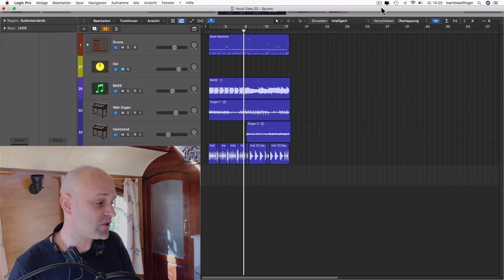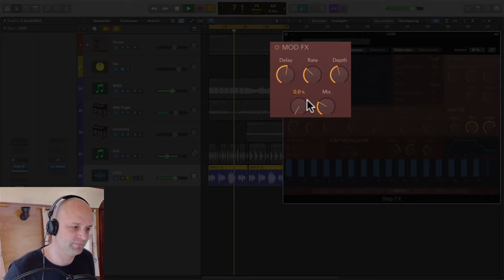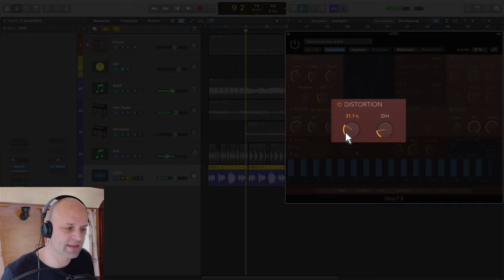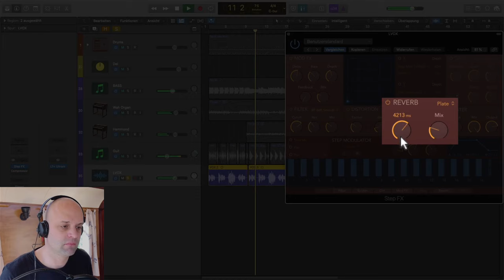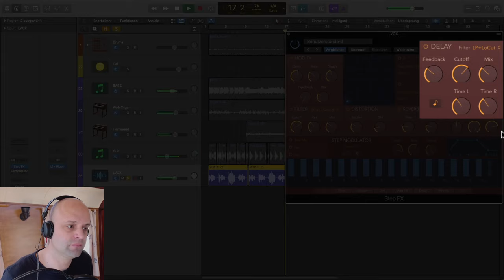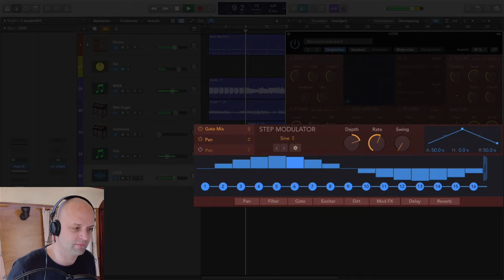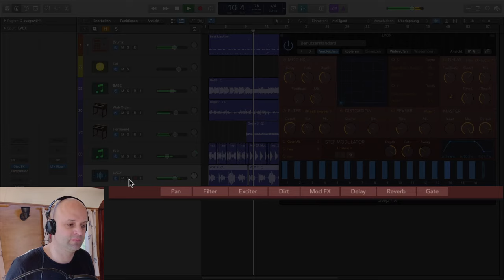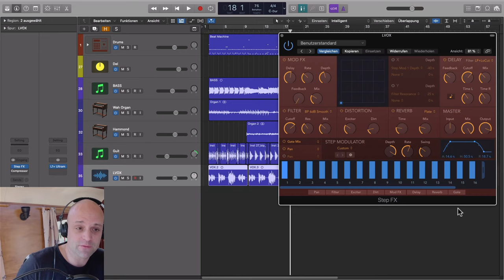Vocals abmischen (Logic Tutorial deutsch) || Spezial Effekte mit dem Step FX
Vocals abmischen: Logic stellt die viele hauseigene Plugins dafür zur Verfügung. Besonders unterschätzt werden dabei die Multi Effekte Plugins Step FX und Phat FX. In manchen Fällen reicht eines dieser beiden schon aus um eine spannende Vocal Effekte zu erzeugen, die deinen Zuhörer fesselt. Ein Beispiel dafür zeige ich dir in diesem Logic Pro Tutorial (deutsch).